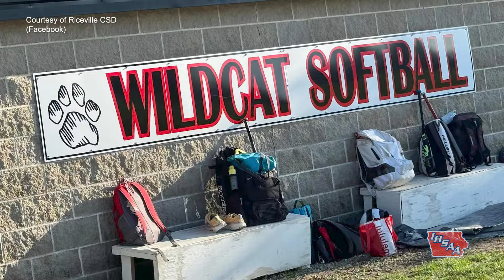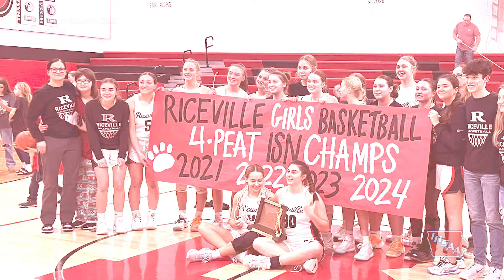Day with an Iowa AD: Bryce Conway